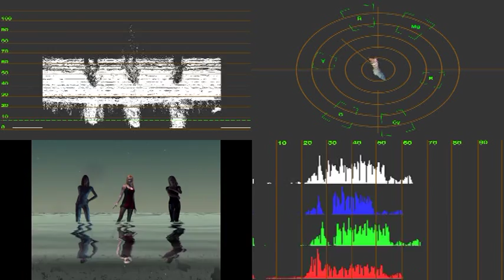Every time I see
Every time I see from Sticki.
Have fun and dance.